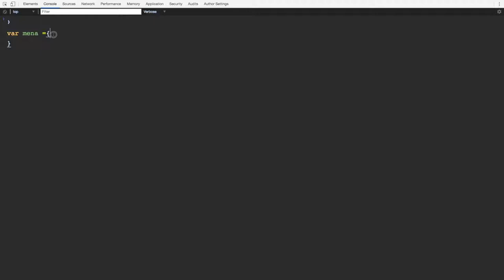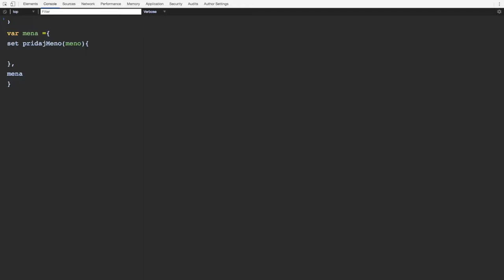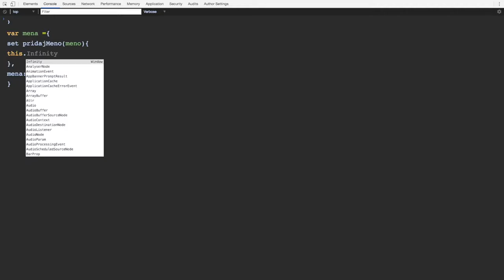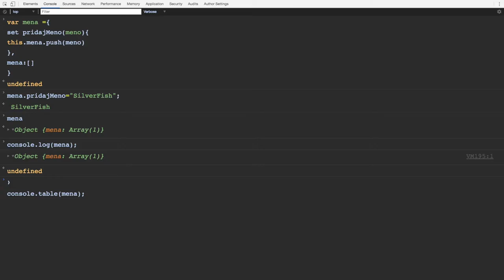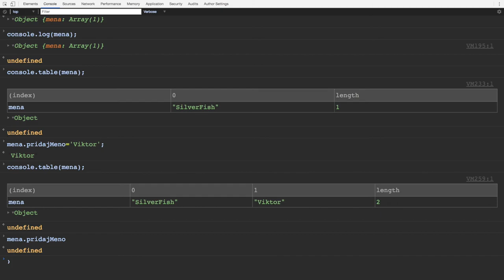🐢 620 JavaScriptová odbočka Nastavovač -Setter ║Vue.js 2 slovensky║ Programovanie s Yetim